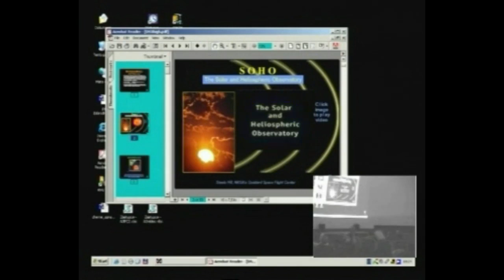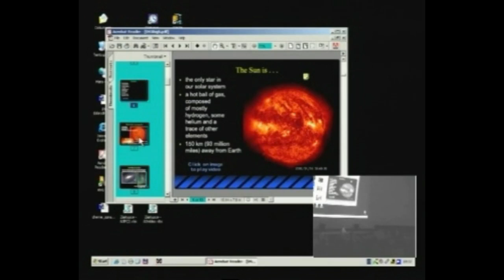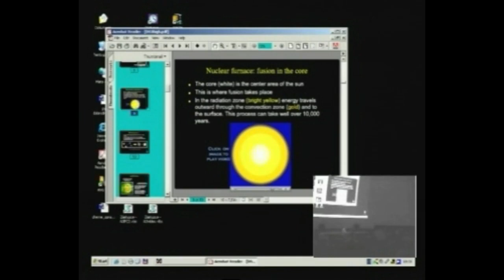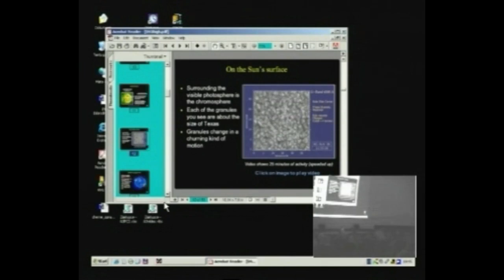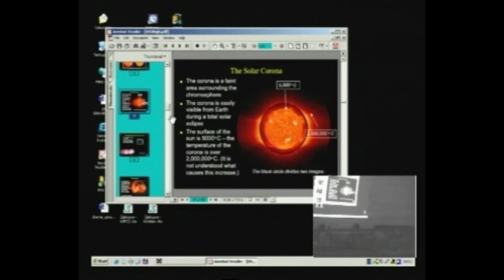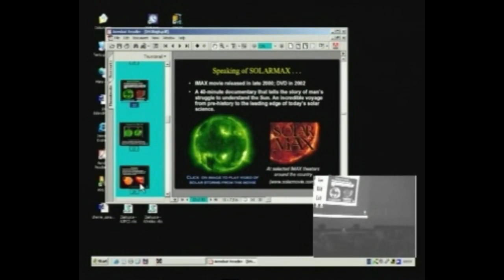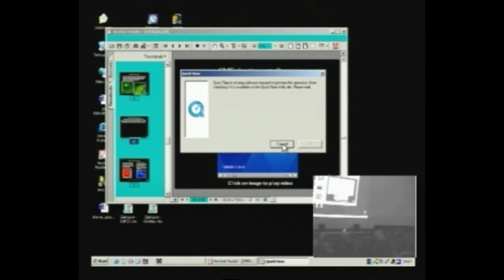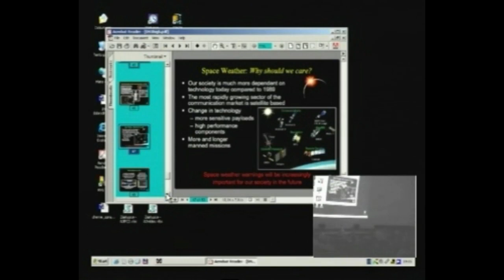Vojtěch Rušín, Dynamické Slunce